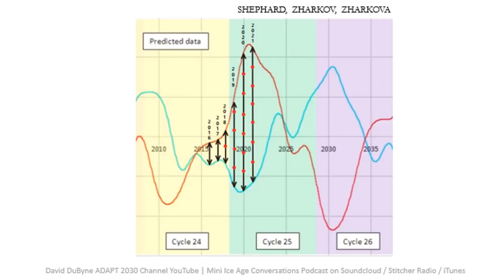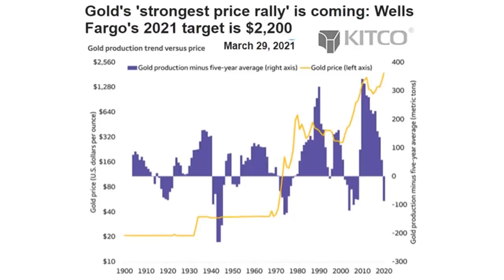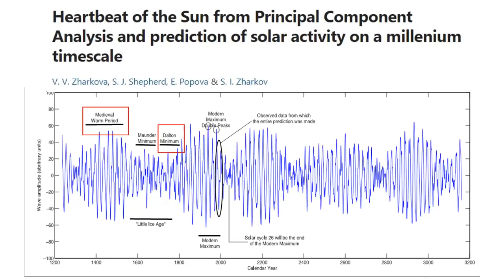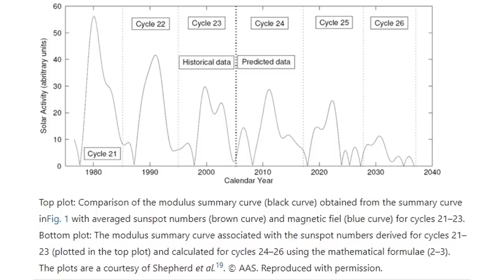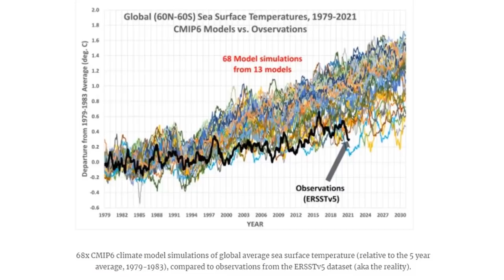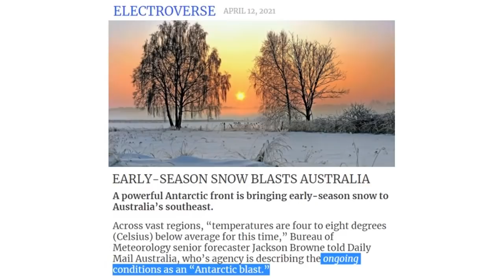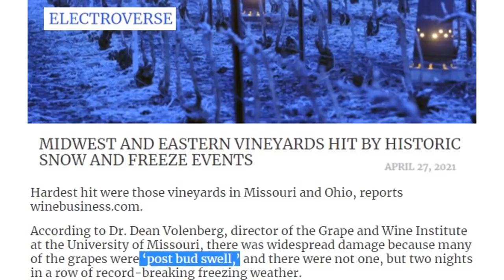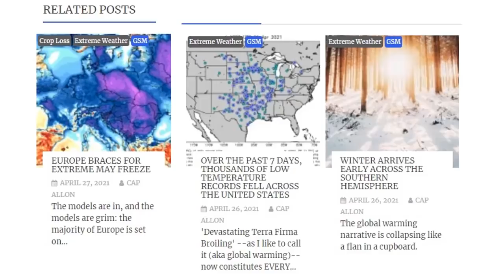Why Is This Information Being Released Now In 2021?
Artificial Intelligence has forecast Grand Solar Minimum level sunspot activity beginning now through 2050, this has made it through the main stream media. Interestingly, the same information was released in 2015 by Valentina Zharkova but denied and dismissed. Why is this solar activity information being released at this moment ? Is it to explain why all continents are experiencing crop damage and yield reductions from abnormal cold? My findings and thoughts are explained in the video.

Freedomslips.com

PROFESSOR VALENTINA ZHARKOVA’S ‘EXPANDED’ ANALYSIS STILL CONFIRMS SUPER GRAND SOLAR MINIMUM (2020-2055)
Heartbeat of the Sun from Principal Component Analysis and prediction of solar activity on a millenium timescale Zharkova
Zharkova Oscillations of the baseline of solar magnetic field and solar irradiance on a millennial timescale
Does Machine Learning reconstruct missing sunspots and forecast a new solar minimum?
Automated Solar Activity Prediction: A hybrid computer platform using machine learning and solar imaging for automated prediction of solar flares
MIDWEST AND EASTERN VINEYARDS HIT BY HISTORIC SNOW AND FREEZE EVENTS
TOP-CITED DATASET REVEALS THAT OF 68 GLOBAL WARMING MODELS, EARTH’S OBSERVED TEMPERATURE IS BELOW 67 OF THEM
Winter arrives early as snow turns parts of Southern Africa into winter wonderland
Winter arrives early as snow turns parts of Southern Africa into a wonderland